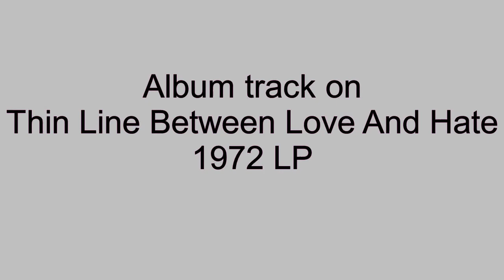Let's Get Down Together - Persuaders - 1972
Let's Get Down Together, was an album track on the Persuaders 1972 debut album on the Win Or Lose label, titled, Thin Line Between Love And Hate. Written by Richard Poindexter, Robert Poindexter, and Jackie Members, the song is all about the chase and how a guy tries to sweet talk the girl into going forward.